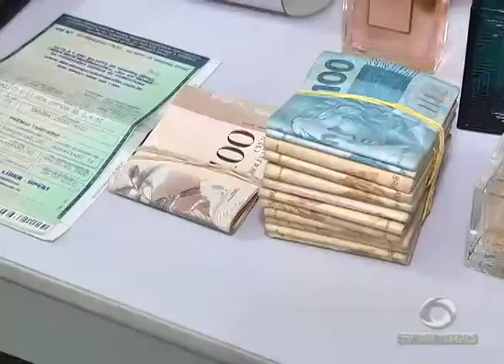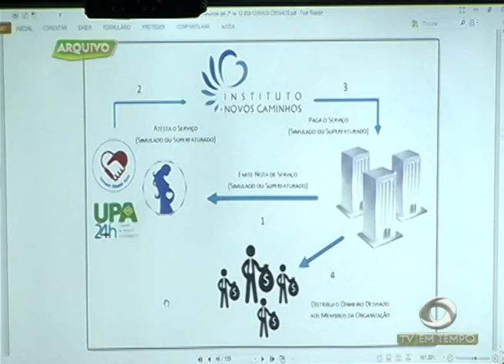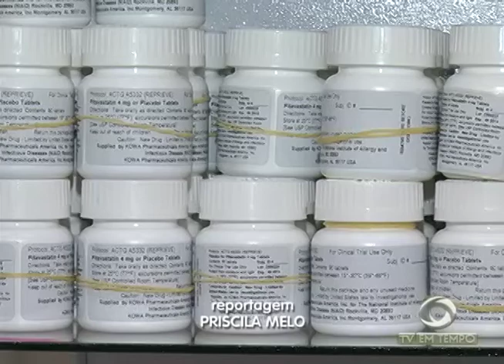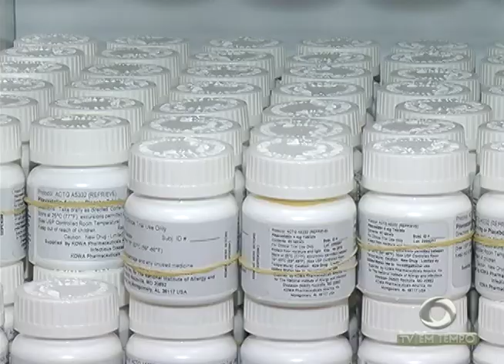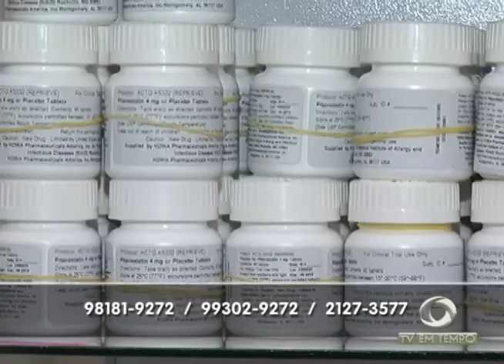Adolescente é apreendida suspeita de esfaquear empresário no centro de Manaus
01º BLOCO JORNAL 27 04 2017 - Adolescente é apreendida suspeita de esfaquear empresário no centro de Manaus